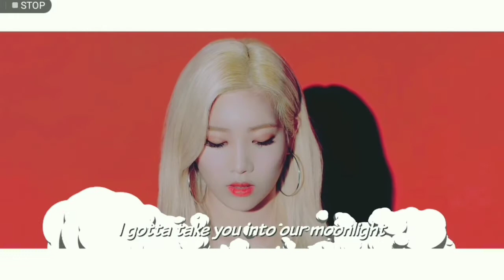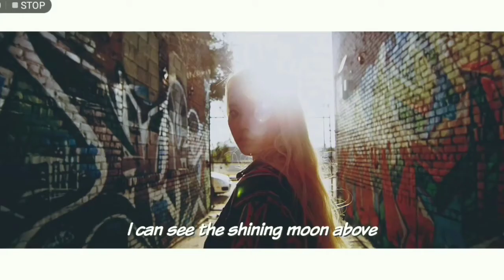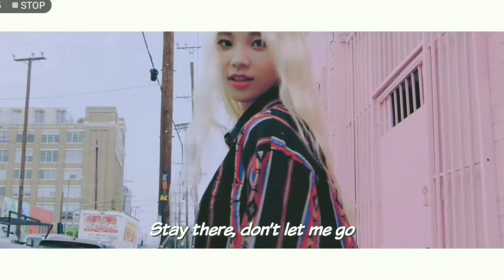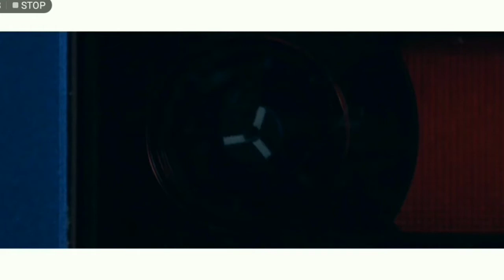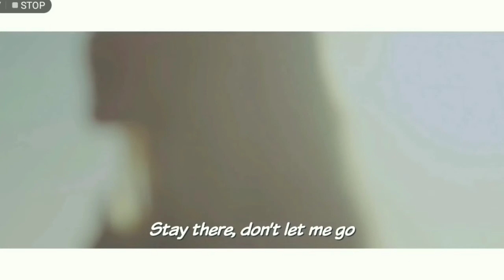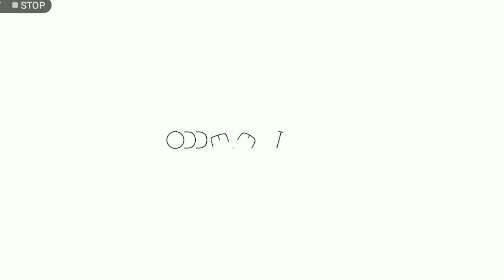LOONA/Odd Eye Circle - LOONATIC (But Everytime They Say "I Don't Really Care Now" It Gets Slower)